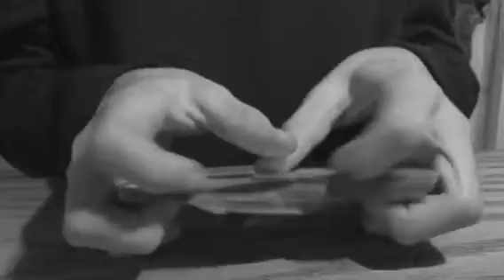Vivir Mi Vida- Marc Anthony (Cover)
Marc Anthony owns the rights to this song. I simply enjoyed it enough to sing and play it with a friend. Thanks, Marc!